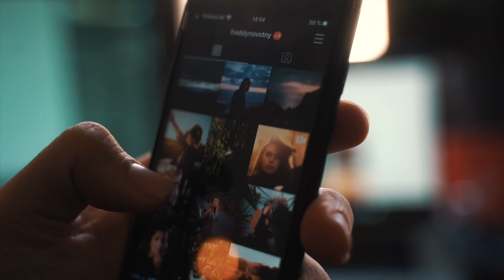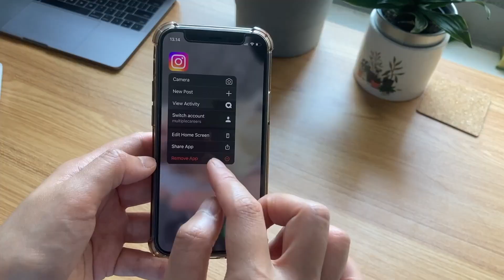Is it time to QUIT social media? 📲📴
'9 Steps to make 2024 the greatest year of your life'

In case you get it, it would mean the world to me if you left me a review on Amazon!

Are you spending too much time on social media and not seeing the success you want? It may be time for a social media detox. In this video, we'll discuss how social media could be sabotaging your success and give tips on how to take a break for a healthier and more productive lifestyle.

- Contribute a ‘SUPERTHANKS’